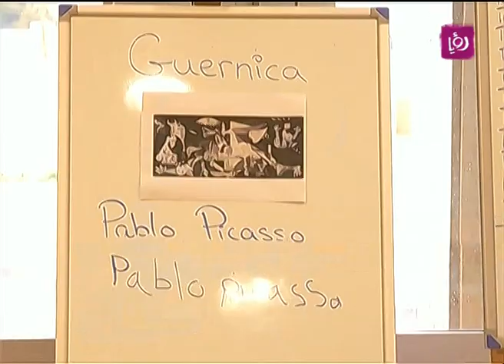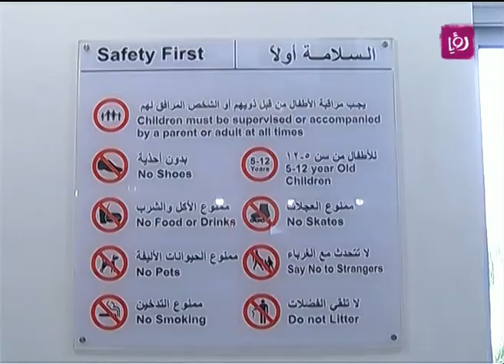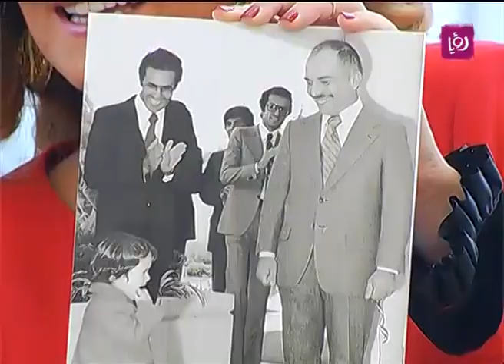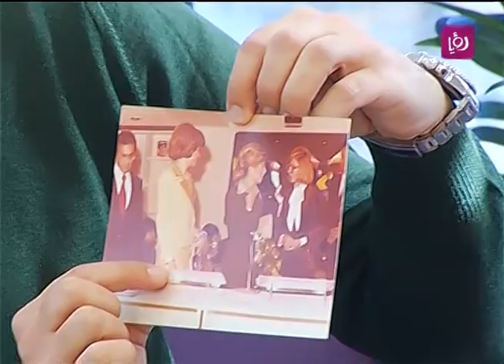حلوة يا دنيا - ديالا الخمرة وسحاب فريجات تتحدثان عن مركز هيا الثقافي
فقرة استضافة برنامج "حلوة يا دنيا" الصباحي ليوم الجمعة 28/11/2014 لكل من ديالا الخمرة - مدير عام مركز هيا الثقافي وسحاب فريجات - مديرة قسم التعليم في المركز، حيث تحدثتا عن المركز وتوسعته الجديدة والخدمات التي يتم تقديمها للأطفال لتنمية مواهبهم وصقل شخصياتهم.